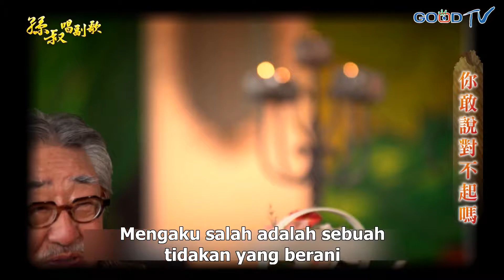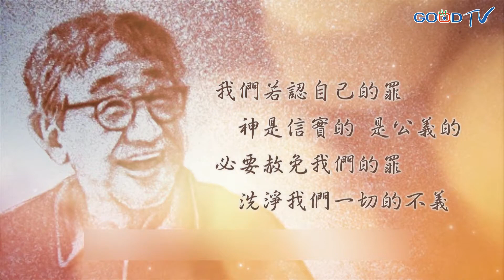Uncle Sun's Chorus - Apa Kamu Berani Meminta Maaf? (ID)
Yang ceritakan paman Sun hari ini adalah
apa kamu berani meminta maaf ?

Cerita hari ini memberitahu kita bahwa mengaku salah
bukanlah satu hal yang memalukan

Hendaklah kita mengaku salah jika memang kita bersalah
agar menciptakan hidup yang harmonis meskipun usia kita
lebih tua.